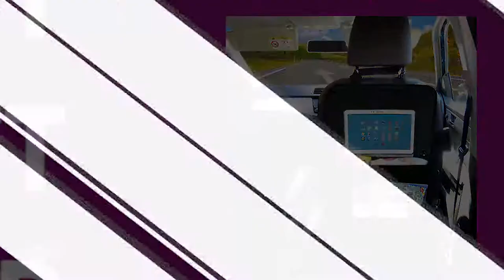Car Seat Organiser 🚗- pocket for iPad 📱 Tablet, DVD Player📺 - BTR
Multimedia Car Seat Organiser - with Large pocket for Tablet, iPad or DVD player (you can still use the touchscreen of the device through the Pocket !)
Avail in a 2 pack!

Buy from our website or find us on Amazon